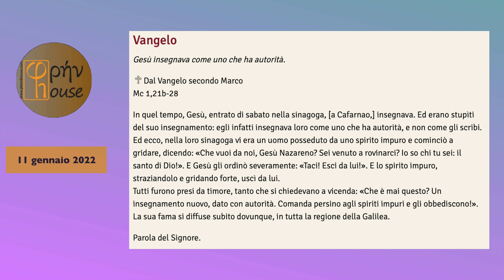LITURGIA DEL GIORNO (11 gennaio 2022)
del giorno 11 GENNAIO 2022

1Sam 1,9-20; 1Sam 2,1.4-8;
Mc 1,21b-28: "Che è mai questo? Un insegnamento nuovo, dato con autorità. Comanda persino agli spiriti impuri e gli obbediscono!".